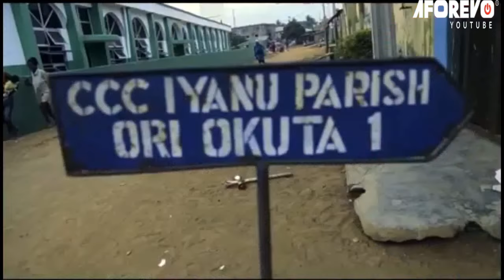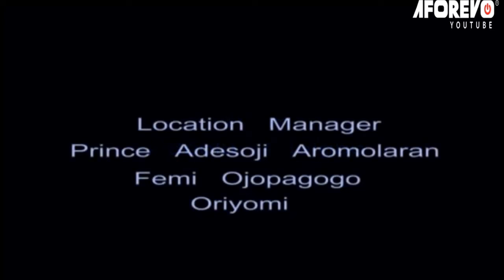ALAGOGO AYE : TOP TRENDING YORUBA MOVIE STARRING IBRAHIM CHATTA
A top trending Yoruba  movie that stars great Yoruba actors. This movie is filled with loads of lessons.